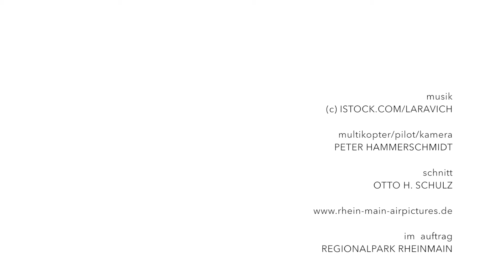Alte Opel-Rennbahn, 65428 Rüsselsheim